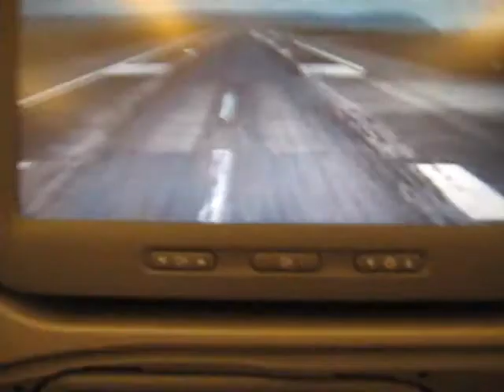Christmas 2008 NZ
Another big family get-together! almost to much fun for words to express.